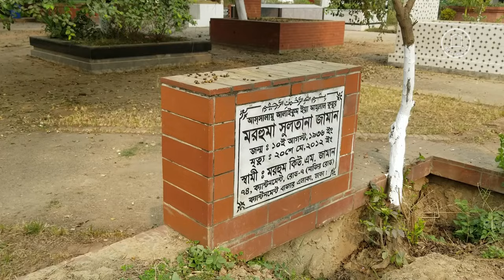অভিনেত্রী সুলতানা জামানের কবর | Actress Sultana Zaman Grave || BD Graveyard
Date of recording and editing - 18 December 2022

সুলতানা জামান ছিলেন চলচ্চিত্র অভিনেত্রী, প্রযোজক। তাঁর পারিবারিক নাম মোসাম্মৎ হোসনে আরা শরিফা বেগম। চলচ্চিত্র জগতে তিনি সুলতানা জামান নামে সমধিক পরিচিত। নাটোর শহরের মিরপাড়ায় তাঁর শৈশব ও কৈশোর অতিবাহিত হয়।

পঞ্চাশ ও ষাটের দশকের অন্যতম জনপ্রিয় অভিনেত্রী সুলতানা জামান বাংলা ও উর্দু ভাষায় নির্মিত বেশসংখ্যক ছবিতে অভিনয় করেন। প্রথম বাঙালি ও মুসলিম চলচ্চিত্র অভিনেত্রী হিসেবে সুলতানা জামানের চলচ্চিত্রে প্রথম আত্মপ্রকাশ ঘটে ১৯৫৯ সালে মাটির পাহাড় (পরিচালক মহীউদ্দিন এবং প্রযোজক এস এম পারভেজ)-এ অভিনয়ের মাধ্যমে।

অভিনয়ের স্বীকৃতিস্বরূপ তিনি অনেক সম্মাননা এবং পুরস্কার লাভ করেন সেগুলোর মধ্যে উল্লেখযোগ্য: চিত্রাকাশ পুরস্কার, পাকিস্তান সরকার কর্তৃক নিগার চলচ্চিত্র পুরস্কার, ২০০৯ সালে জাতীয় চলচ্চিত্র পুরস্কার, ২০১১ সালে বাংলাদেশ মহিলা পরিষদ কর্তৃক পুরস্কার। তিনি ২০১২ সালের ২০ মে ঢাকায় মৃত্যুবরণ করেন।

Sultana Zaman was a film actress, producer. Her real name is Mosammat Hosne Ara Sharifa Begum. She is popularly known as Sultana Zaman. She spent her childhood and adolescence in Mirpara, Natore city.

Sultana Zaman, one of the most popular actresses of the fifties and sixties, acted in several Bengali and Urdu films. As the first Bengali and Muslim film actress, Sultana Zaman made her film debut in 1959 with Matir Pahar.

She has received many honors and awards in recognition of her performance including: Chitrakash Award, Nigar Film Award by Government of Pakistan, National Film Award in 2009, Award by Bangladesh Mahila Parishad in 2011. She died on May 20, 2012 in Dhaka.

৬ বছর পর নায়িকা দিতির কবরের এ কি অবস্থা-